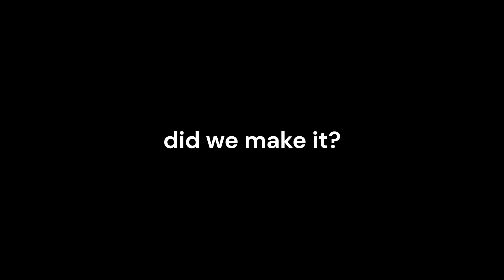can we hit 1.1K subs before halloween?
yesn't